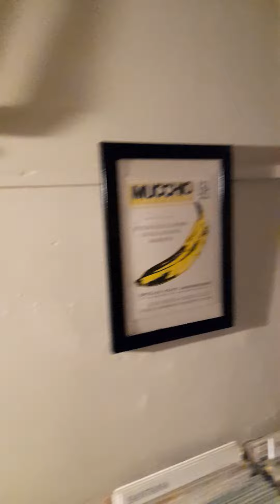Mason Lindahl, T-Trane Record Store, Perugia, Italy 20/01/2023 Excerpt 1